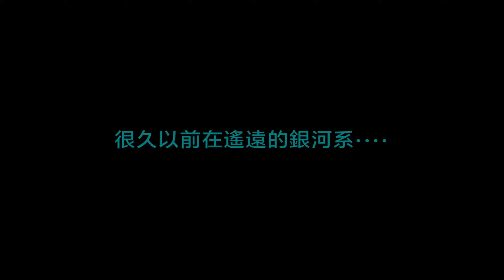Play with LEGO! The Last Jedi - Star Wars Episode VIII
Welcome to the complete gameplay walkthrough of 【LEGO Star Wars】STAR WARS: The Last Jedi! In this video, we will take you on an exciting journey through the main story and dramatic performances in LEGO Star Wars: The Last Jedi. The video includes the main storyline, animated performances, and thrilling battle scenes.

Join us on this adventurous journey through LEGO Star Wars: The Last Jedi and witness the climactic moments of this classic masterpiece!

MAIN QUESTS LIST:
00:00 STAR WAR
01:00 Dameron's Defiance
09:01 Finn... Leaking... Bag?
13:28 Master Codebreak-Out
26:02 Convincing Luke
39:23 No Snoke Without Fire
53:59 Enemy Territory
56:36 Chrome Dome Down
01:08:15 Crait Danger
01:11:38 Ground A-salt